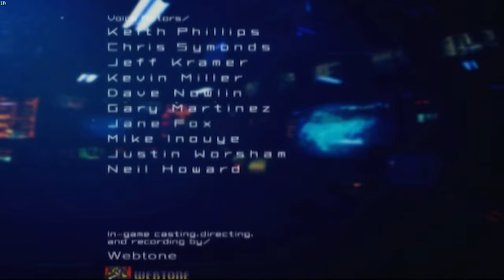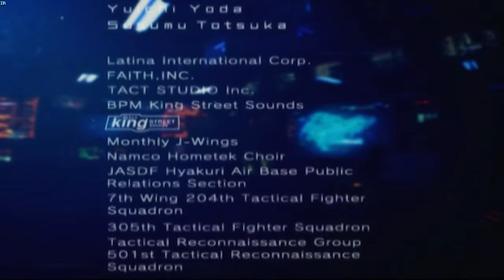AC4 #18: Megalith (Operation Judgement Day)